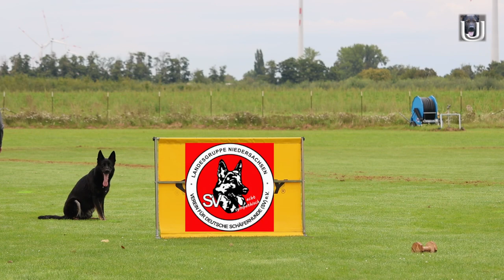SV LGA Niedersachsen 2023 in Salzgitter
Ute Elgert mit der Hündin Hydra Kemi-chov in der Unterordnung
95 Punkte